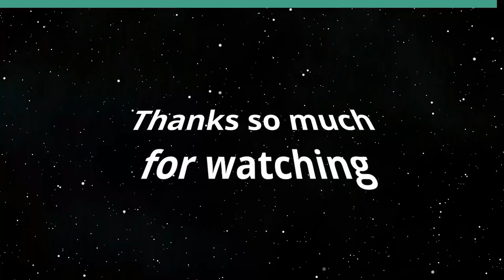How the PRC is Dealing Through the Diaspora (Keeping the World Company)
Why Are They Doing this and What Effect Does it Have.  The host for this show is Jay Fidell.  The guests are Vicky Cayetano and Shackley Raffetto.

Our panel discusses how the PRC is operating through the Diaspora, including cyber and surveillance, ships off the coast of Hawaii, the Confucius Society on college campuses, 'Police Stations' in Brooklyn and elsewhere, and the recent article in the NY Times reporting political contributions and support to candidates in Vancouver, among other things, to say nothing of balloons.

Underwriters:
Michael Sklarz
The Cooke Foundation
Hawaii Energy
Hawaii Energy Policy Forum
Hawaiian Electric
Galen Ho of Immersive Worlds
Kamehameha Schools